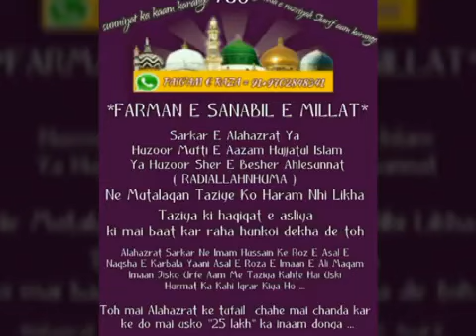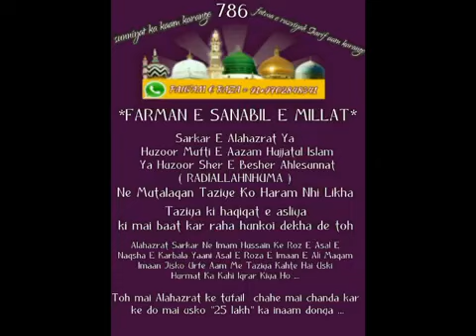Asal taziya ko koi haram sabit kare 20 lakh ka inaam by huzor sanabil Raza Hashmati